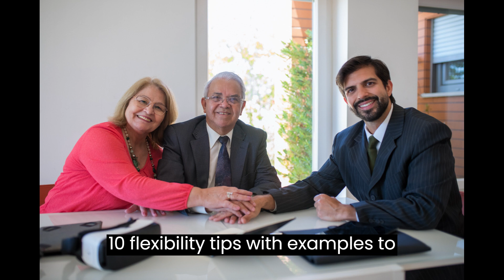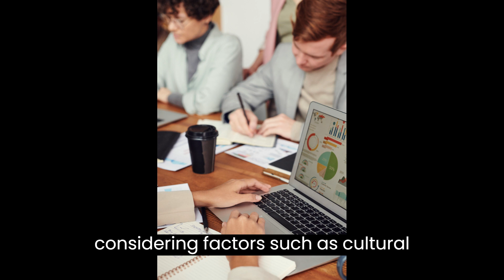How to Improve Your Flexibility Skills | Top 10 Flexibility Tips for Managers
Discover how to Improve Your Flexibility Skills. Flexibility is a crucial skill for managers in today's dynamic and fast-paced business environment. Being able to adapt, adjust, and embrace change is essential for success. A flexible manager can effectively navigate challenges, seize opportunities, and lead their team to achieve goals. Here are ten flexibility tips with examples to help managers enhance their flexibility skills.